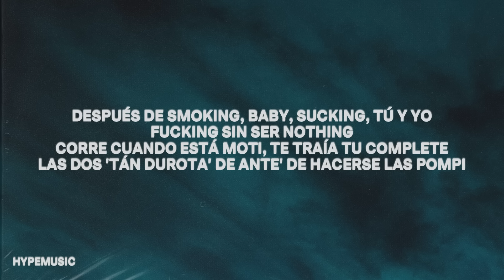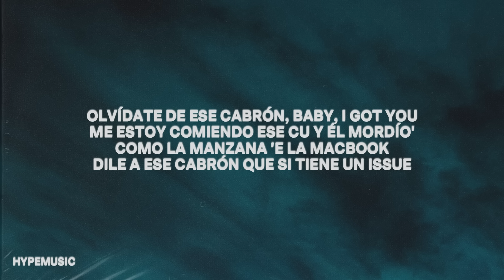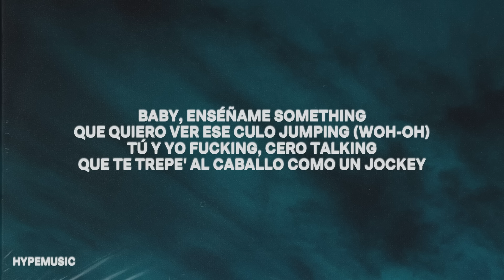Dei V, Bryant Myers - NARCOTICS (Letra/Lyrics)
[Letra de "Narcotics"]

[Intro: Dei V]
Bassyy
Culprit
Ella se dejó del ex
Y rápido brincó pa'l next
No perdió tiempo y me mando un request
No quiere estar liprest
Está pa' coger notita en el sex (Sex)
Yo te lo vo'a mandar y no e' por FedEx (Woh-woh)

[Coro: Dei V]
Baby, enséñame something
Que quiero ver ese culo jumping (Woh-oh)
Tú y yo fucking, cero talking
Que te trepe' al caballo como un jockey (Eh-eh)
Dime, bebé, yo pa' chingarte estoy moti
Bebé, lo hacemo' bajo el efecto 'e lo' narcotics (-cotics, -cotics, -cotics)

[Interludio: Bryan Myers]
Jaja
Mera, Dei V
Háblale claro a ese cabrón, dile que ahora tú anda' con el millo gángster (Wuh)
Que rompemo' las disco', explotamos los mall
En los Can-Am, en los yates
Que se vaya pa'l carajo

[Verso 1: Bryan Myers]
Dile que te roce yo y a él lo botaste como a Ricky (Ah)
Que ante' de cambiar contacto ya había wiki-wiki
Dile que en mi ocho 'tás brincando más que en Fifty
Que yo me tardo un poco, pero te hago venir quickly (Jaja)
Después de smoking, baby, sucking, tú y yo fucking sin ser nothing
Corre cuando está moti, te traía tu complete
Las dos 'tán durota' de ante' de hacerse las pompi
Le di un Can-Am pa' que haga dona' cuando corone los donkey
Le gustan los temas suci, no los cursi'
Le quieren dan los bicho' y también las pussie'
La pongo a hacer el jordan en el Porsche y espumea como jacuzzi
Cuando yo la aprieto ella grita como una UZI (¿Qué, qué?)

[Coro: Bryant Myers]
Baby, enséñame something
Que quiero ver ese culo jumping
Que te trepe' al caballo como un jockey
Bebé, lo hacemo' bajo el efecto 'e lo' narcotics

[Verso 2: Dei V]
Ven, ma, pa' que te viva la mo (Mo), no e' de Hollywood (No)
Si no andamo' en Can-Am pue' en los Sea-Doo (Suh)
Te compro Chanel y Jimmy Choo
Y te dejo el toto gripeando, Bubbaloo (Goteá'; ah-ah-ah)
Olvídate de ese cabrón, baby, I got you
Me estoy comiendo ese cu y él mordío' como la manzana 'e la MacBook
Dile a ese cabrón que si tiene un issue (Bitch)
Tengo un palo que manda corriente como Pikachu (¡Pu-pu-pum!)
Dile que sorry, que se acabó esa story (Eh-eh-eh)
Que volver con él no e' obligatory (No, oh-oh-oh)
Que ahora tú ere' mi shorty (Yeah, eh-eh)
Que si jode contigo le vo'a presentar mi forty (¡Prrra!)

[Coro: Dei V, Dei V & Bryant Myers]
Baby, enséñame something
Dime, bebé (-bé), yo pa' chingarte estoy moti

[Outro: Dei V]
Mera, dime, Bryant Myers
Ya tú sabe', los millo gángster con El de los Sabore'
Under Water
Ah-ah
Los Flavors, ¿me entiende'?
Dei V
Yeah
Dei V con El Mynor
Mera, ustedes saben que yo soy el que e' y el que anda con los que son
Hablamo' never
Jaja